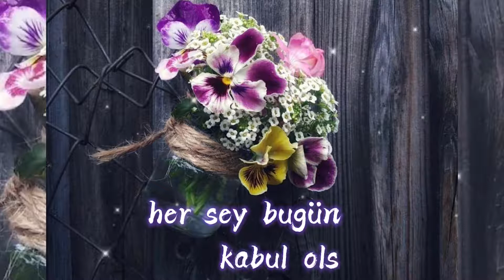HAYIRLICUMALAR 🌷 Hayırlı Nurlu Cumalarınız Olsun 🌷 Cuma Mesajı Videosu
Hz. Adem Cuma günü yaratılmış ve cennete gönderilmiş aynı gün de cennetten azat edilmiştir. Bu yüzden Cuma günü Müslümanlar için kutsal bir bayram niteliğindedir. Müslümanların bayramı olarak kabul edilen mübarek Cuma gününde siz ve sevdikleriniz için hazırladığım bu videoyu inşallah beğenirsiniz 🌹 Hayırlı Cumalar🌹

cuma mesajları akşam,
cuma mesajları animasyonlu,
cuma mesajları arapca yazili,
cuma mesajları bayraklı 2019,
cuma mesajları bayraklı askerli,
cuma mesajları bismillahirrahmanirrahim,
cuma mesajları cuma duaları,
cuma mesajları çiçekli,
cuma mesajları çok güzel,
cuma mesajları çok anlamlı,
cuma mesajları foto,
cuma mesajları fon müziği indir,
farklı cuma mesajları,
cuma mesajları ilahisi,
2020'nin cuma mesajları,
cuma mesajları video kısa, cuma mesajları yeni.